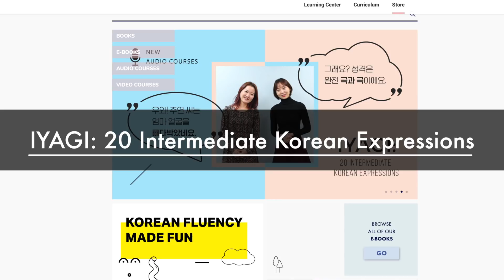Intermediate Korean Expressions Explained in Korean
IYAGI: 20 Intermediate Korean Expressions

Take this audio course to learn 20 fun idiomatic Korean expressions through more than 200 minutes of Korean listening practice!